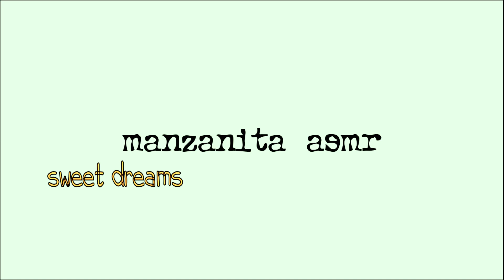asmr that probably won't make you panic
To place a sacrifice at the altar of manzanita

Schedule: who knows